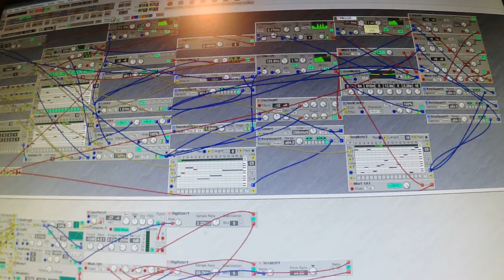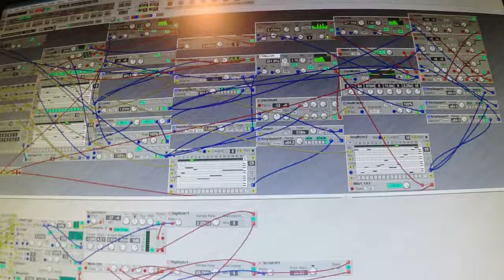Davide Tonini - Swap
Davide Tonini - Departure
CAT# BPL-CRP23

Davide Tonini - Departure
CAT# BPL-CRP23

"This album was created 90% with eurorack and 10% G2X, recorded in one take." ~ Davide Tonini